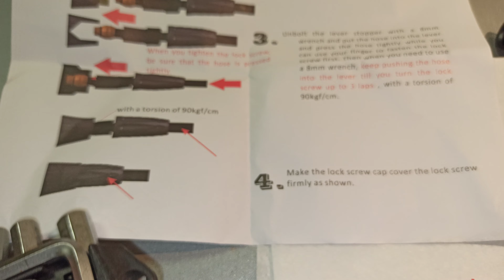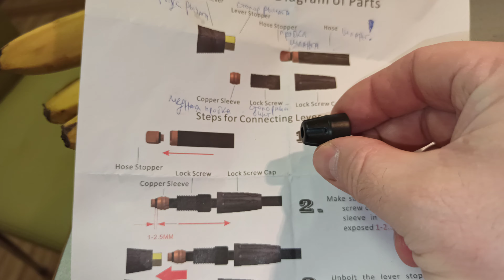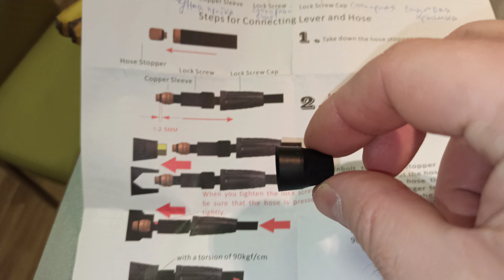Серия 4.Возможно что-то и получиться по соединению гидролинии (шланг) тормозов Zoom...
Мне и в голову не пришло что это эл.часть.
Так теперь скажу.Когла все осознал...

Так как Блохеры на Ютубе ранее кто делали обзоры про Zoom и внешни похожие были у них и цвет даже этих тормозов "красный" ,но в сборе уже им приходили тормоза почему-то и все четко отрабатывало при съёмках и полслова не упомянули что бывают электро тоже тормоза,а не только для велосипедов :((

Грустно же.
Трудно им было сказать?

Вот я и опечалился,мне пришло из двух половинок,с висящими каким-то "гидро шлангами причем разного наружного размера"...

Решил из двух шлангов этих как-то и собрать тогда одну целую гидролинию ...

Я ж говорю,ну откуда мне знать что эти Блохеры Ютуба речь вели про велосипедные тормоза Zoom?

У которых нет этого электросамокатного  ~20 см длиной  отдельно висящего провода черного жёсткого с как выяснилось штекером электр.
А не входом соединением под гидравлику.

Схему я внимательно (китайскую,от инжинеров завода Zoom) рассмотрел и даже в голову не пришло что там оказываеться нарисован у них "корпус" ручки тормоза и вход скажем нижний именно на нем , и догадаться впервые увидевшему эти прекрастные бюджетные тормоза (реально впервые,не имею вело,мото гидравлических тормозов!) надо выкрутить спец. "болт заглушку"из них и вместо него "запресовать" (собрать детали разные что россыпью насыпал производитель и в странном количестве и далеко от чертежа наглядного отличающиеся внешне вообще они.. ) все это соединить тоесть подключить не к "шлангу " грустно висящему ~20см длиной от ручки тормоза (как выяснилось это эл.провод жёсткий) .

Part2.
Просто эти Блохеры кто обзоры на Zoom тормоза делают,ну могут же добавить что есть и другие тормоза,для именно электросамокатов и тому подобное... Пояснилибы хоть в своих обзорах людям впервые увидившим гидравлику мол что в них конкретно бывает,есть,идёт с завода и отдельнйкороткий сантиметров 20 "провод"но это 100% электро (жёсткий черного цвета) провод со штекером,но не с заглушкой для подключения гидролинии от второй части тормозов.
Ну как-то так.
Ведь цены бы этим Блохерам не былобы тогда.